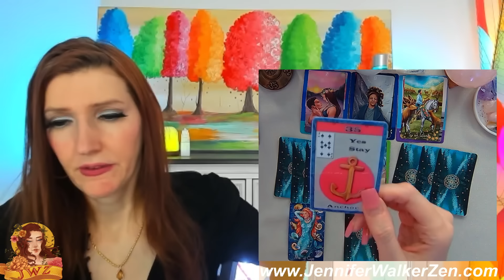VIRGO YOU ARE FINALLY GETTING THE answers YOU NEED TO MAKE THIS decision